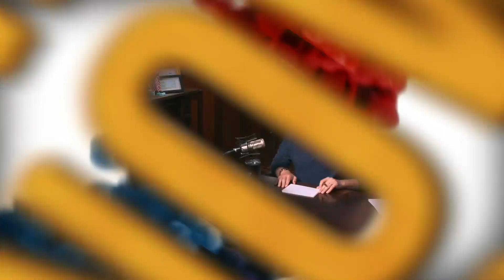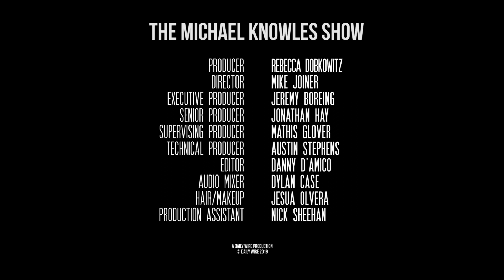There Are No 'Fine People' In Antifa | Ep. 340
CNN’s Chris Cuomo defends Antifa, the mainstream media fail to report on a foiled Islamic terror plot, and leftists embrace the hijab.